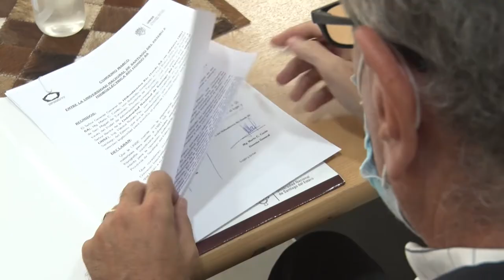CONVENIO HIDROELÉCTRICA RÍO HONDO Y UNSE